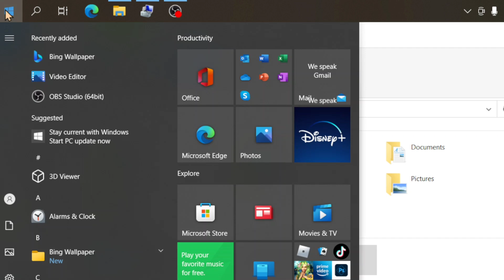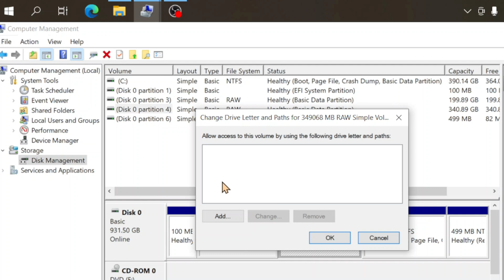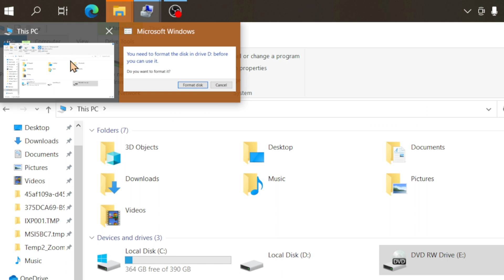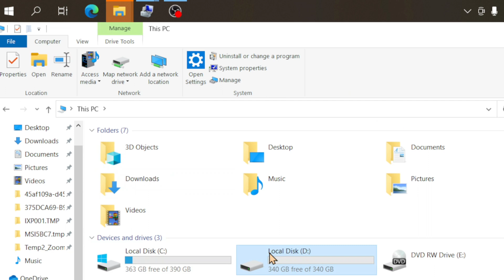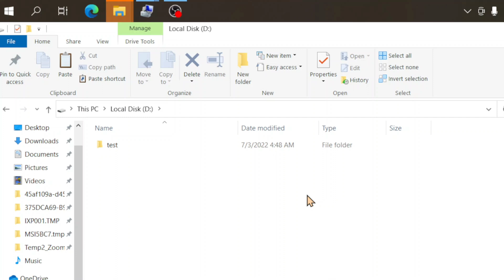Drives are not visible in Windows operating system